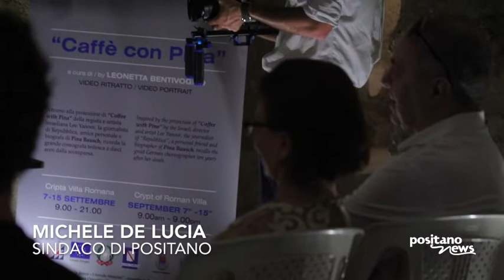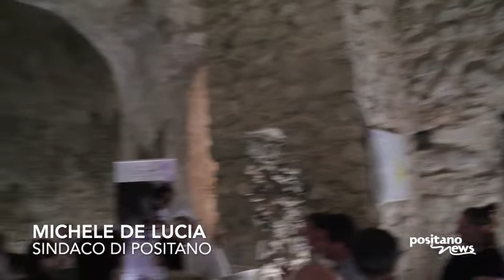intervento sindaco De Lucia alla conferenza del Positano premia la danza